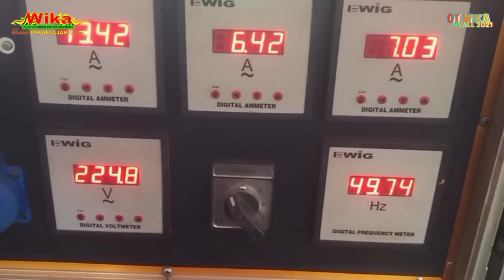OT WIKA REMIX +DJ TERBARU ASEK BOY GOYANG BOY